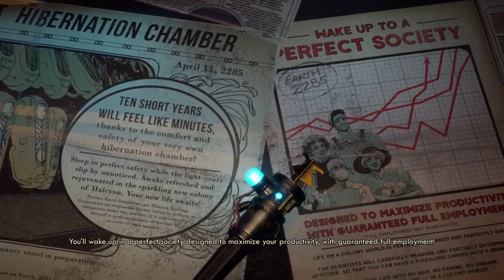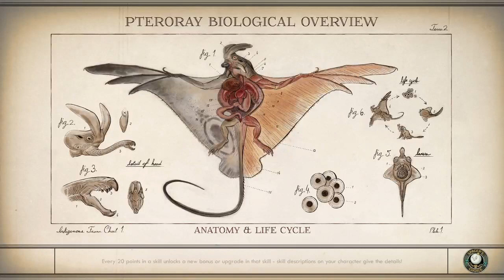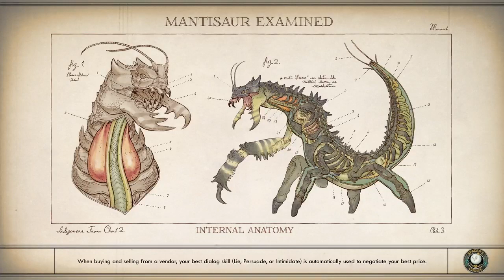the outer worlds episode 1 shooting and quests gameplay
the outer worlds episode 1, the outer worlds gameplay, the outer worlds shooting, the outer worlds shooting Snapchat: ttv_thewy76 gameplay watch my stream every Saturday on twitch theirs a link in the description to my twitch, hope you like the gaming videos, if you missed the stream I always upload my streams on youtube so you don't miss out, comment any video ideas u have for me to make and I will try to make the vids, hope you liked the video, make sure to like and subscribe see u next time bye